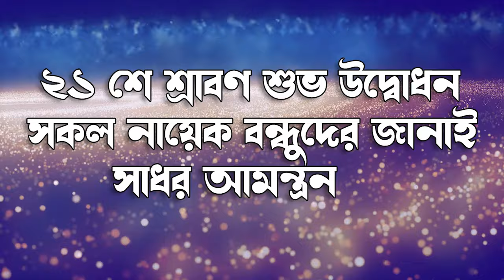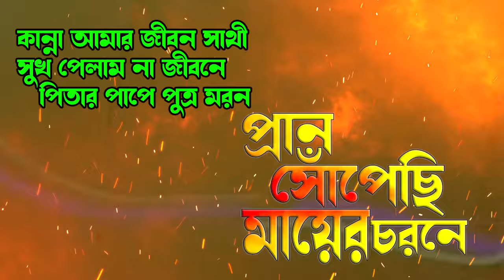2024-25 New Mansha Trailer | প্রান সোঁপেছি মায়ের চরনে | আসিতেছে | পঞ্চানন গীতিনাট্য যাত্রা সংস্থা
2024-25 New Mansha Trailer | প্রান সোঁপেছি মায়ের চরনে | আসিতেছে | পঞ্চানন গীতিনাট্য যাত্রা সংস্থা